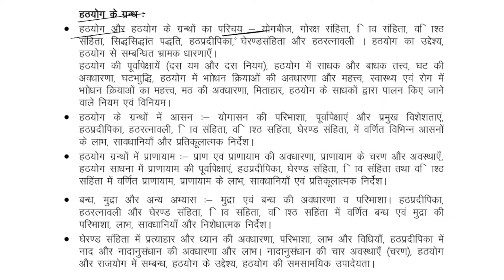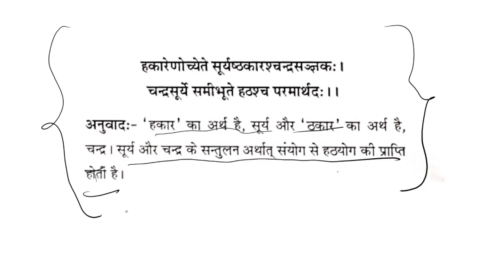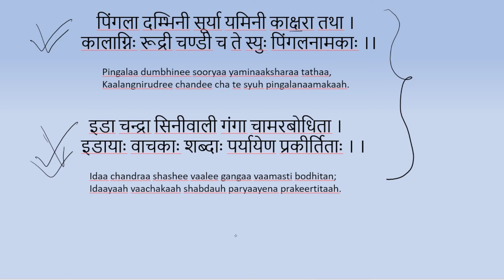A brief Introduction to Hath Yoga for UGC NET/JRF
Those who are preparing for NET/JRF in Yoga.